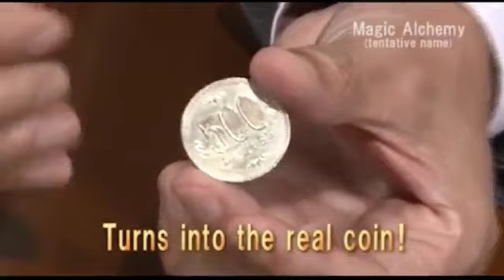The Alchemist 2015 Tenyo